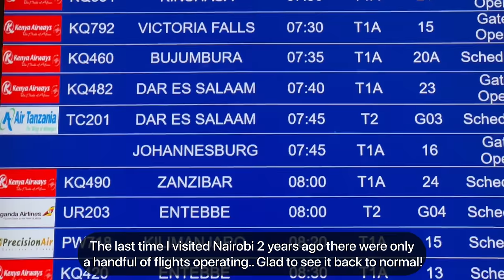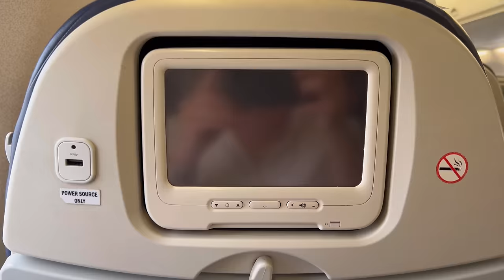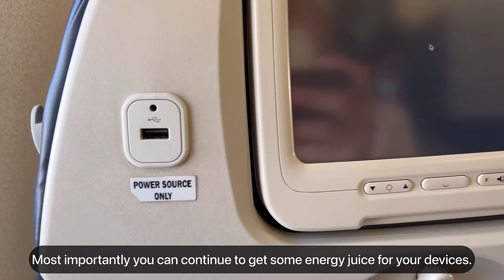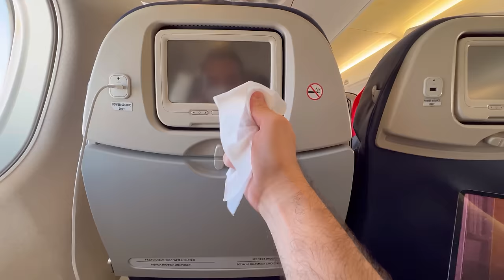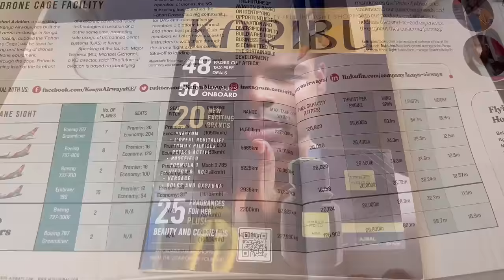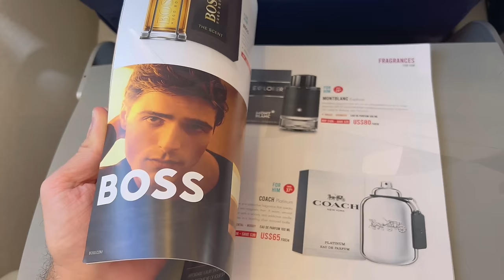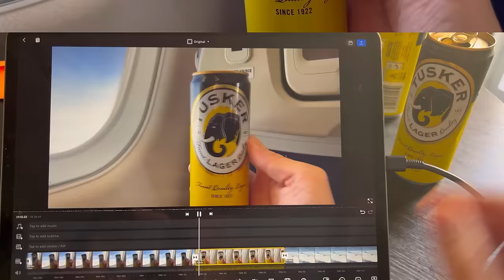Trip Report | Nairobi - Addis Ababa | Kenya Airways Economy Class | Embraer E-190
Jambo and thank you for joining me on this short intra-African trip!

I recently arrived to Nairobi from Dubai on the Kenya Airways B787-8 in Business Class (yessss, I’ll show that soon!) and I’m connecting to Addis on one of their E190’s. And I was lucky to fly the only with the Skyteam livery too!
The hard and soft product that I encountered was not at all what I expected! It was much better.

Come along and join me to see for yourself how Kenya Airways is more generous than your usual Euro-American airline!

Today we are showcasing you the following flight:

From: Nairobi Jomo Kenyatta International Airport, Kenya
To: Addis Ababa Bole International Airport, Ethiopia
Flight Number: KQ400
Aircraft Type: Embraer E190AR
Registration: 5Y-FFB
Flight Time: 01:41

Credits:

Intro Song

Main Song